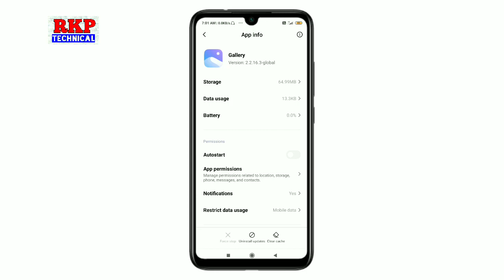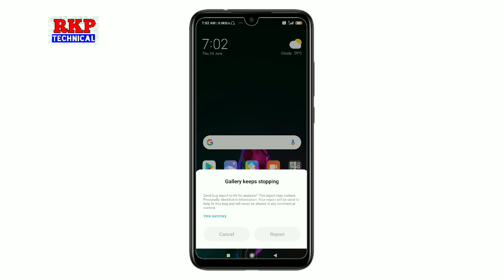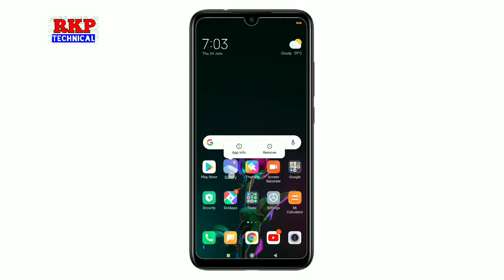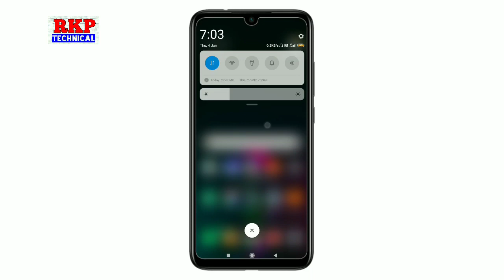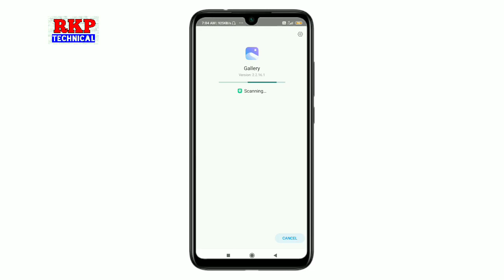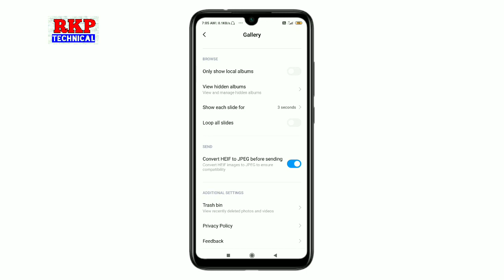Miui Gallery New Update | Miui Gallery New Update Problam Solve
mi Gallery Update

miui gallery cloud cache photo blob.0
Miui Gallery New Update
Mi Gallery problam
miui Gallery problam solve

how to hide video in mi gallery
miui gallery sky replacement

kava pasun mi gallery full song
miui gallery apk for any android
Redmi Gallery Update
Miui Gallery can't open Problam

Mi Gallery New Update
Miui Gallery Update
miui 12 Gallery apk
miui 12 Gallery Update
miui 12 Gallery New Update
miui 12 Update
miui 12 India Update
miui 12 features in miui 11
miui 12 apps download
miui 12 System Apps Install in miui 11
miui 12 Apps in miui 11
miui 12 Features Review

Redmi Gallery problam